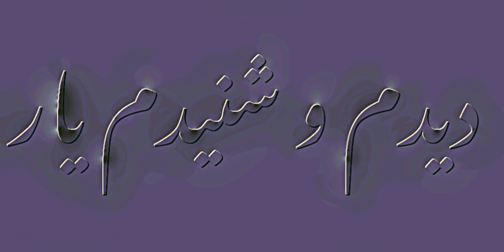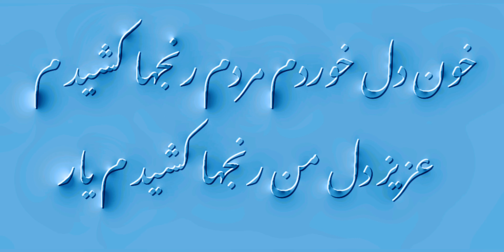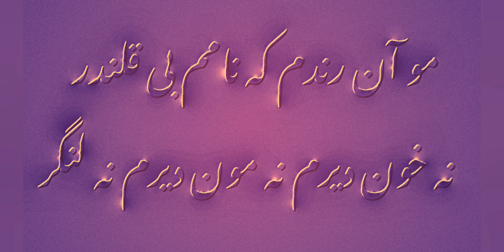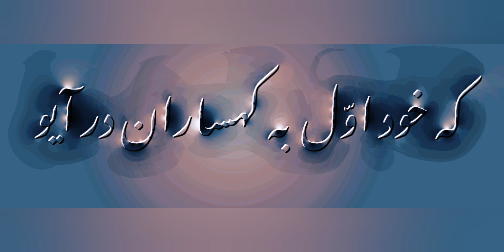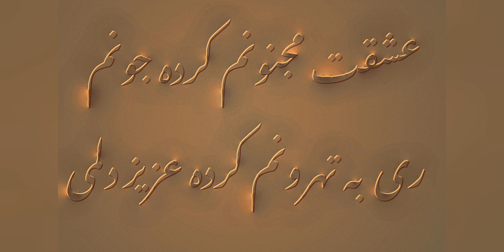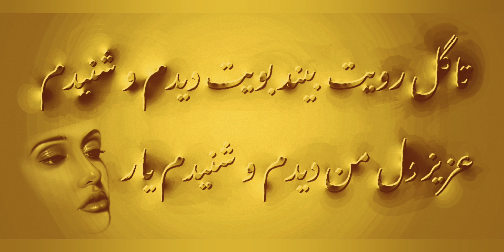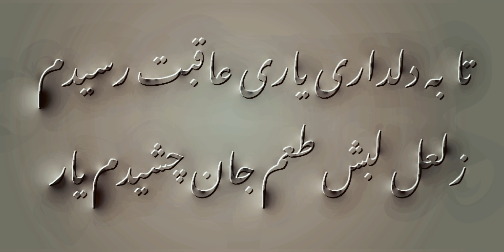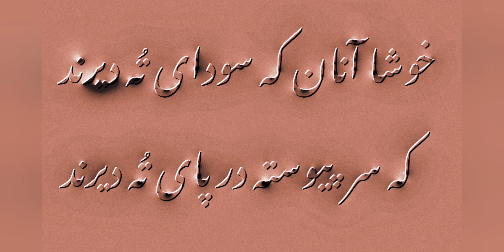گلهای رنگارنگ برنامه شماره ٢۵١ محلی بختیاری با آوای دلنشین گلپایگانی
ای عزیز من،
بمن بگو این دل تنگم را کج ببرم
گر مرا نخواهی یار